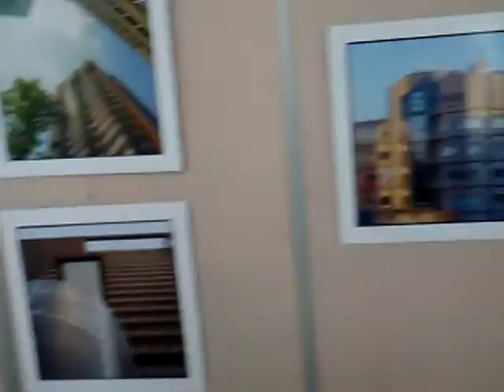China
@The Pure City, Zoetermeer Art Museum